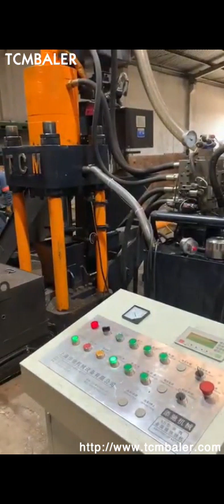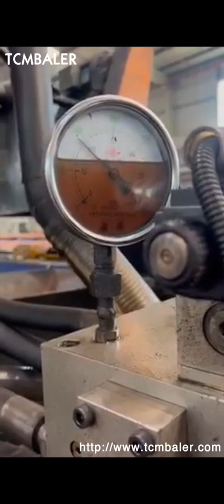Cast Iron Briquette Machine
Details of Cast Iron Briquette Machine, cast iron briquette making machine, cast iron chips block briquette machine in india,

TCMBALER is a professional Cast Iron Briquette Machine manufacturer and supplier in China for more than 20 years, and we can offer Cast Iron Briquette Machine for sale with a cheap wholsale factory price for our customers without any agent or dealers if you wanner buy our Cast Iron Briquette Machine.